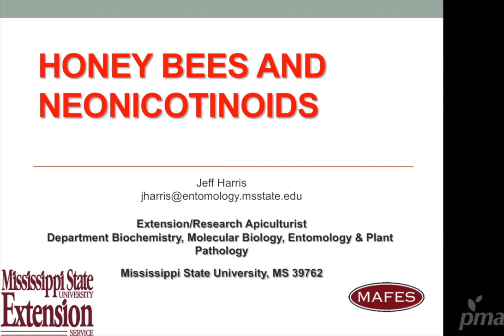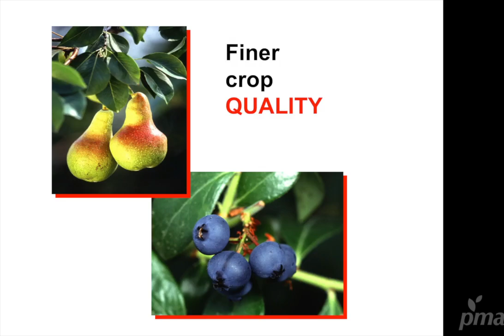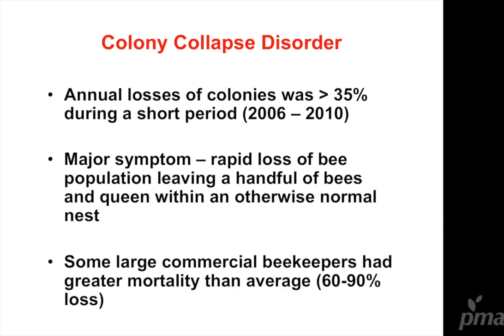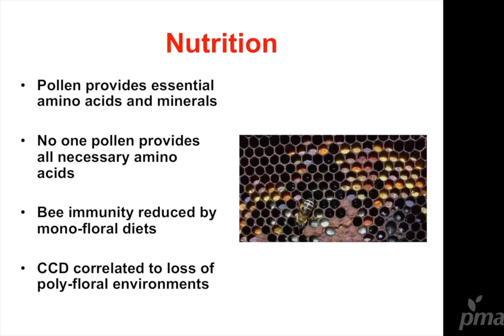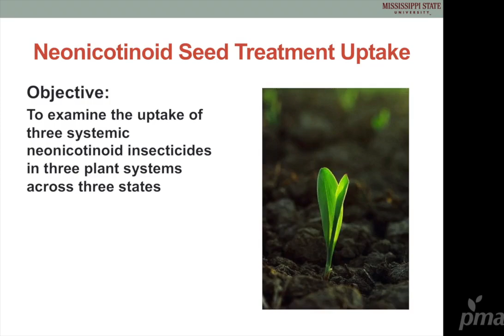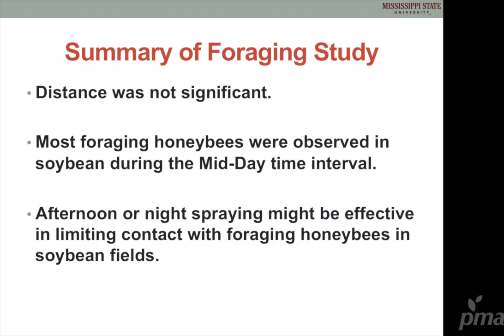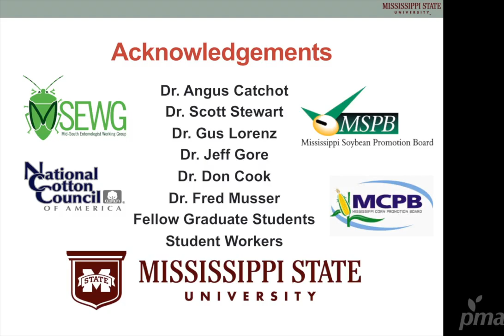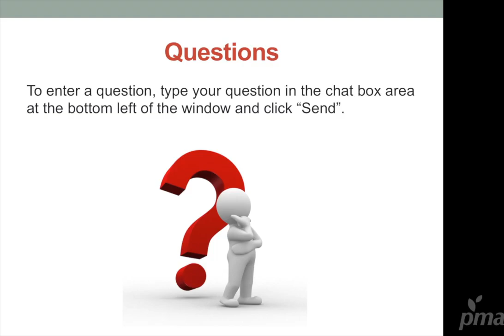Honey Bees and Neonicotinoids